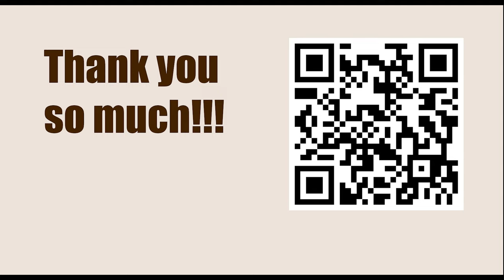NEW TRAPS in the Chess Opening || C15: French Defence: 3 Nc3 Bb4: Unusual White 4th moves